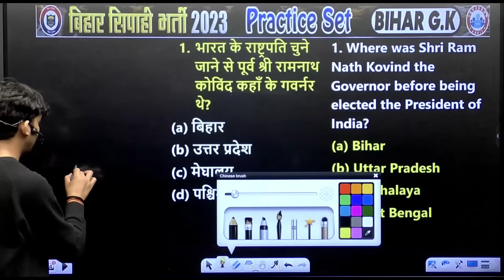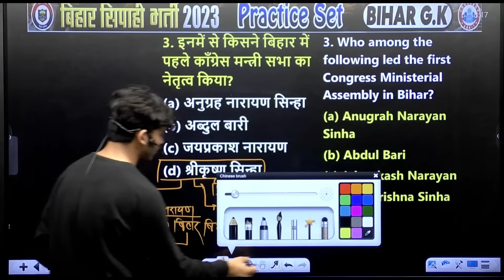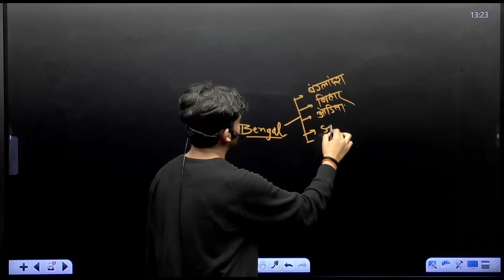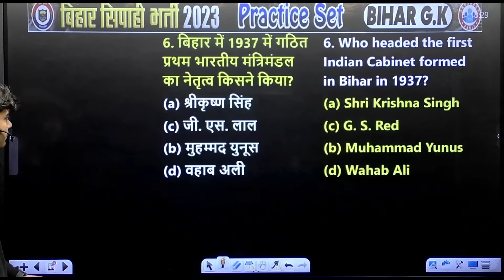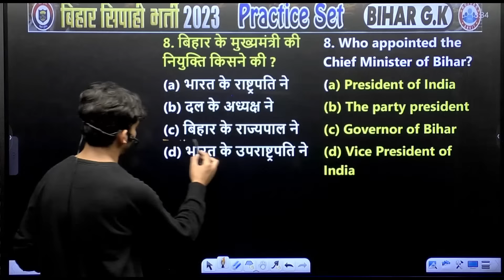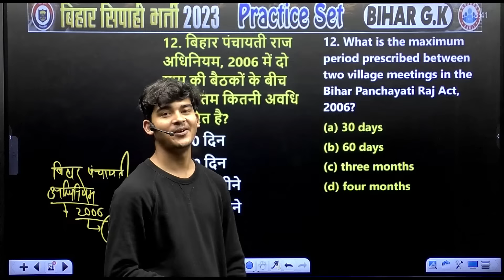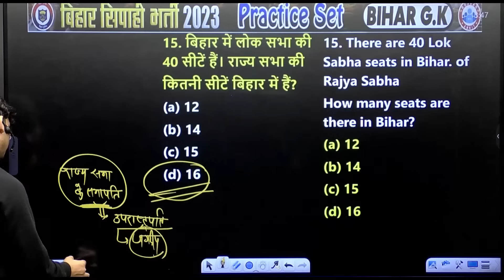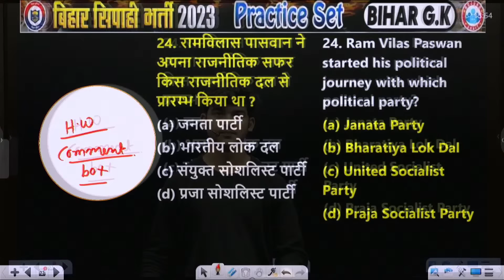Bihar Police Class 2023 | Bihar GK Previous Year Questions, Bihar GK Practice Set 83, Bihar Gk PYQs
In this Bihar Police Class 2023 video, we are going to be discussing the Bihar GK Previous Year Questions. These questions will help you to prepare for the Bihar GK exam.

Helpline number :-
➤आप हमें व्हाट्सएप भी कर सकते हैं।